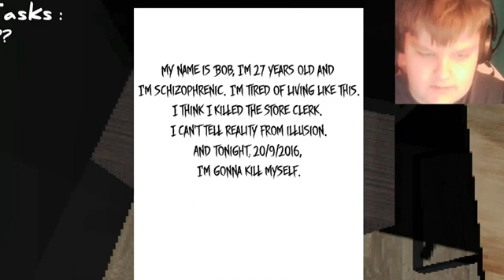A Missing Salesmen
About: your gonna get a pizza 🍕 but something bad happens on the way….